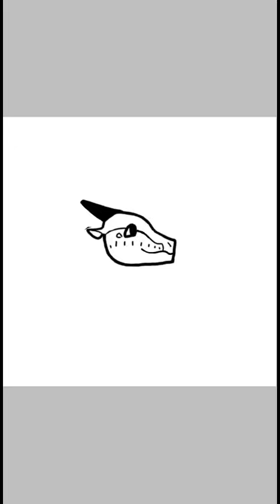A gift for Galaxia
Oh my God this is so amazing doing digital art for the first time I might need a bit more practice but hey I love it!!

Also this is a little gift for Galaxia I been wanting to do this sometime or later but today is the time so hopefully you feel better soon Galaxia..

Cya guys soon!! 💚